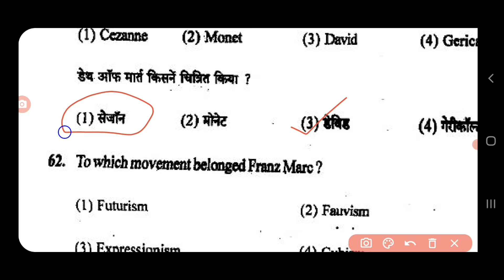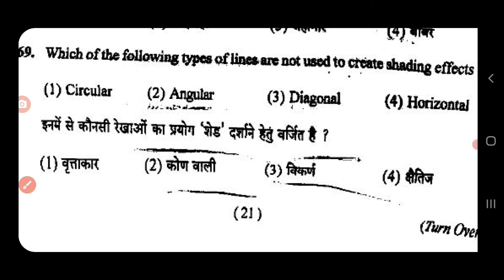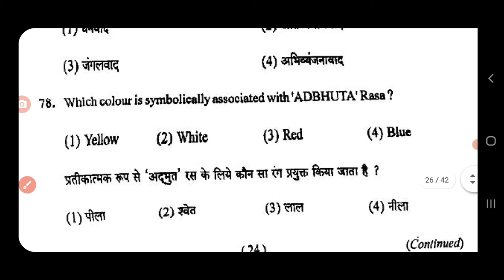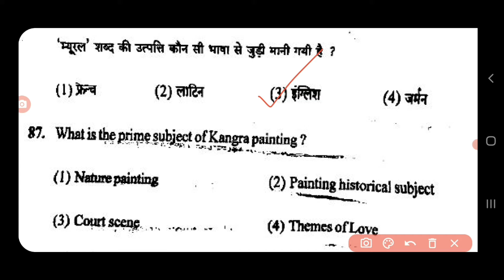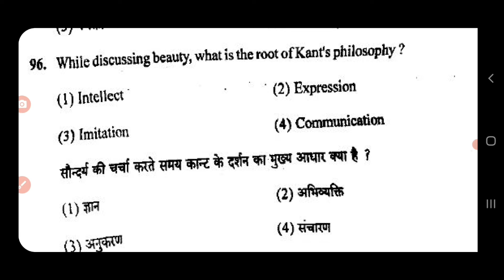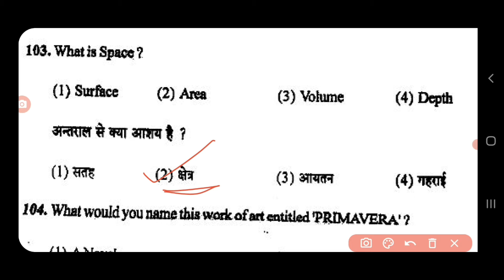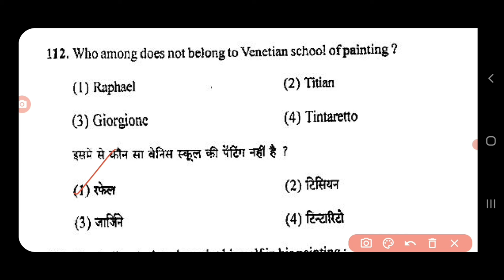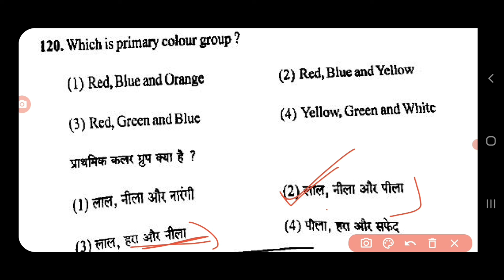MFA Drawing Paper 2017 Answer Key Download PDF File | Part - 2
MFA Drawing Paper 2017 Answer Key  Download PDF File

quires :-
mfa drawing paper 2017 answer key download pdf
mfa drawing paper 2017
mfa drawing paper 2017 answer key
mfa drawing paper 2017 answer key download
mfa 2017 question paper
mfa 2017 answer key
mfa drawing question paper 2017
mfa drawing 2017 question paper
mfa paper 2017
mfa paper 2017 answer key
fine art study
mfa 2017 paper pdf file
2017 mfa question paper
2017 mfa answer key
mfa qauestion paper